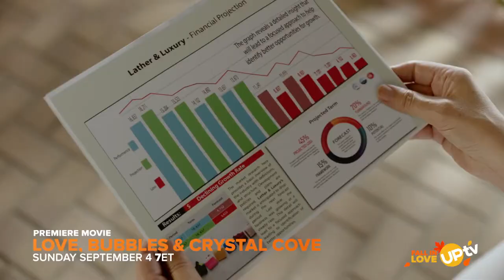Love, Bubbles & Crystal Cove Preview YouTube | Romance Movie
The movie follows main character Skye and her bath and body business Lather and Luxury. Her childhood sweetheart arrives in town to help her improve it and sparks fly.

Director
Nicole G. Leier
Writers
Alikona Shizue Bradford, Lindsay Hartley
Stars
Stephanie Bennett, Jesse Hutch, Pricilla Mudaliar